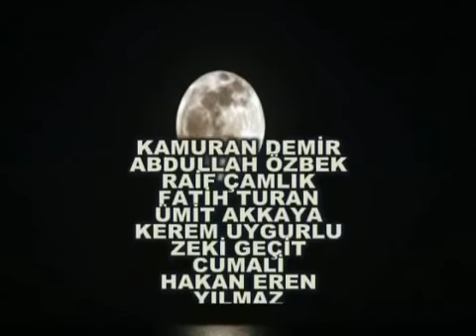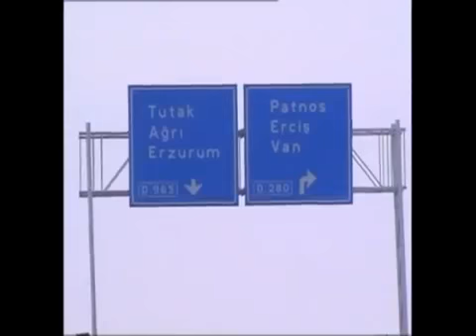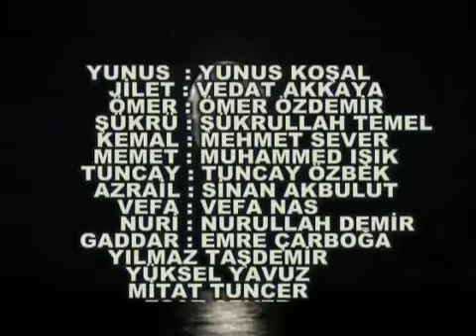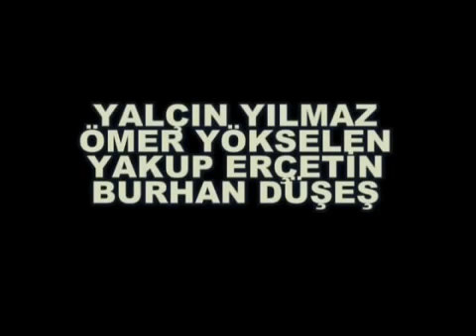Bir zamanlar patnos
Gençliğin bitiği an